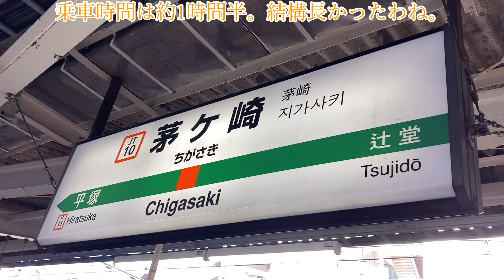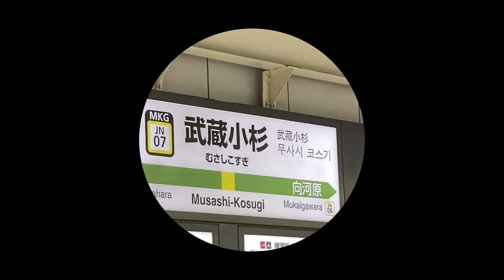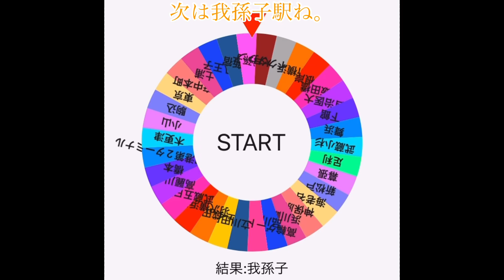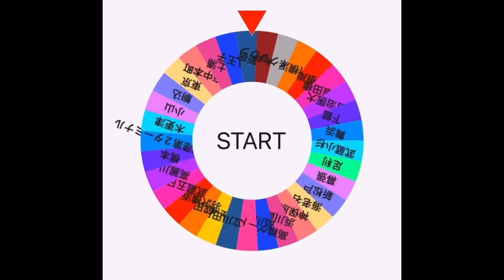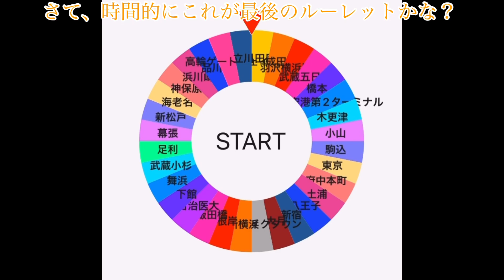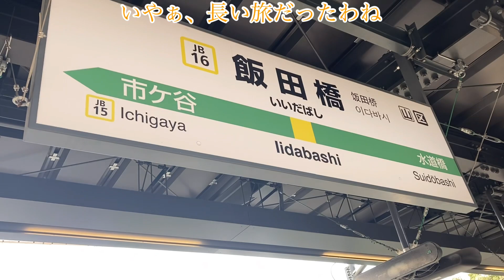【春の鉄道合戦】×IR_train 新企画！鉄道ルーレット旅で関東を右往左往の大混乱!?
こんにちは。IR_trainです。

【ルール説明】
『〜花より鉄道〜　春の鉄道合戦』のルール
1, HエーT2さん•かなざき白猫さん率いる桃チーム、特快速さん率いる梅チーム、series1700さん率いる苺チームの3チームに分かれて競い合います
2, 鉄道系の動画なら何でもOK!
3, 勝敗は投票で決着! あなたの1票が勝敗を左右するかも!?

【春の鉄道合戦関係者リンク】